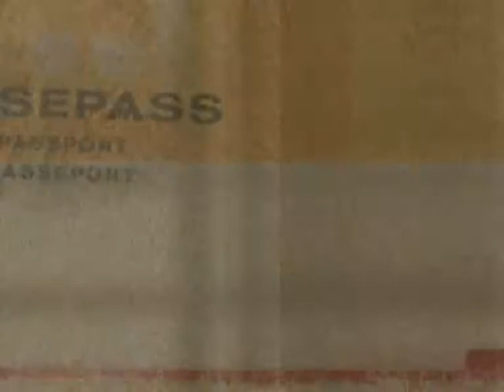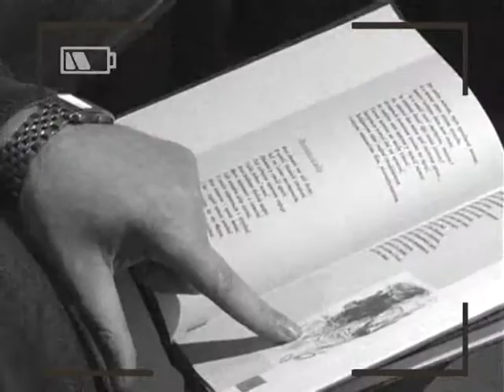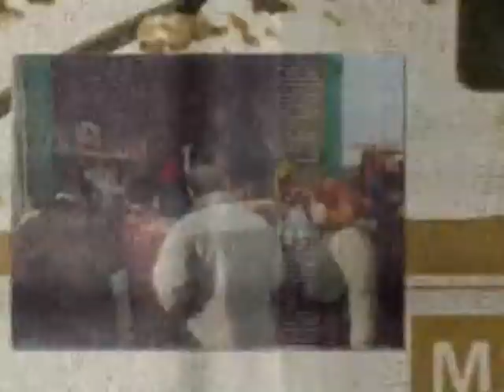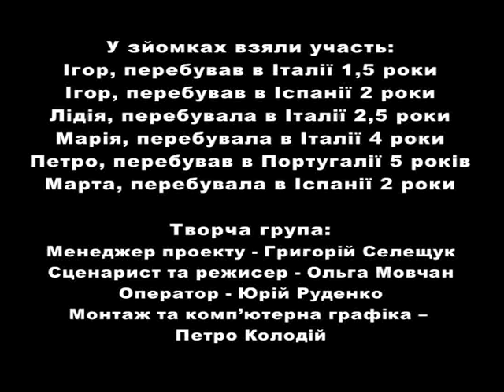Обличчя мігранта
Історії українських заробітчан, які повертаються в Україну